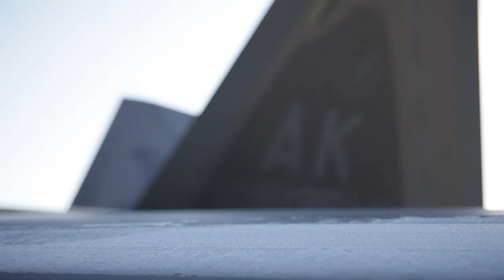F-22 Load Competition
Load crews from the 477th Fighter Group and the 3rd Aircraft
Maintenance Squadron compete in a quarterly load competition at Joint
Base Elmendorf-Richardson, Alaska on October 12, 2012. Produced by SSgt Michael Cowley